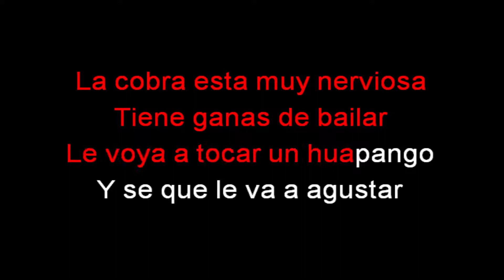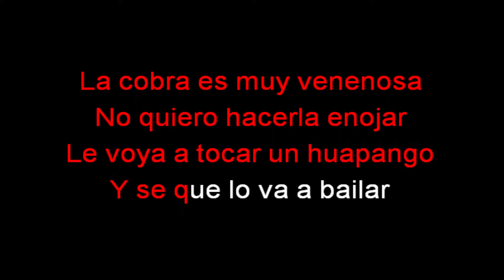Conjunto Bravo - La Cobra - Karaoke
Norteña Sax